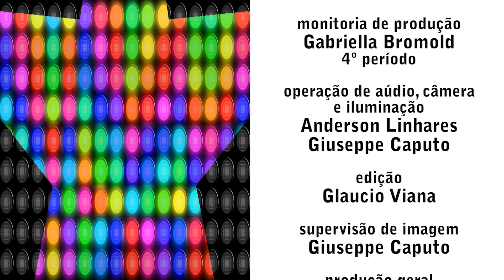TV UVA - UVA MUSIC - KING